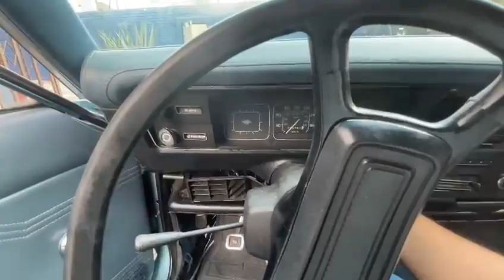1983 VAM American Walk Around Video - For Sale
1983 VAM American Walk Around Video - For Sale

This car is for sale for $10,700 US plus shipping

This is the last year the American was made in Mexico and is wearing a re-designed grille and head light bezels.

Very few cars were sold this year so finding another car of this year in this condition is almost impossible.